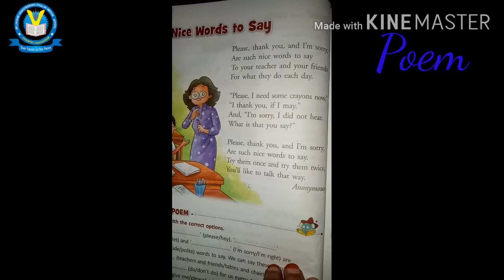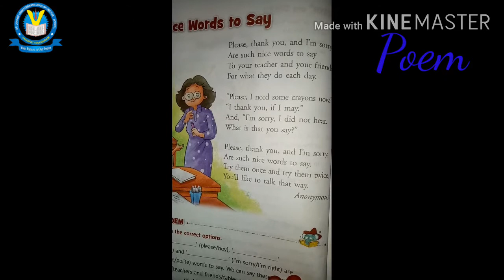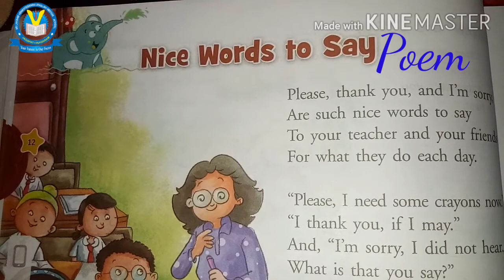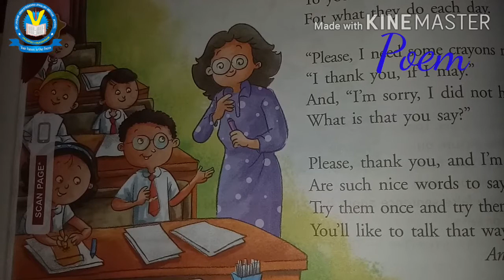English, class 3, Poem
Nice Words to Say